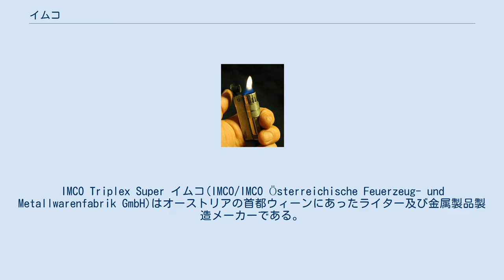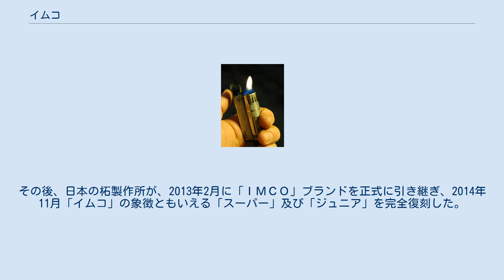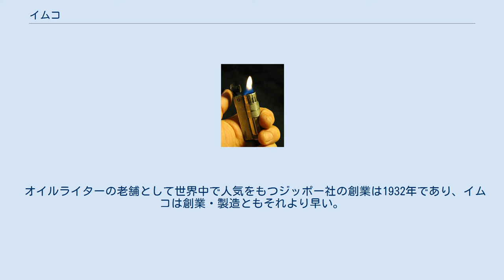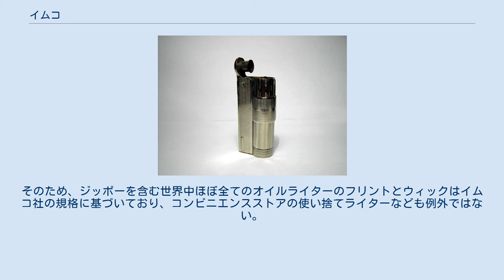イムコ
IMCO Triplex Super イムコ(IMCO/IMCO Österreichische Feuerzeug- und Metallwarenfabrik GmbH)はオーストリアの首都ウィーンにあったライター及び金属製品製造メーカーである。
1907年金属ボタンメーカーとして創業。
1918年よりライターの製造を開始。
シンプルで機械的なオイルライターは、一部で根強い人気がある。
 イムコは1907年にユリウス・マイスターによって、ボタンメーカーとして創業した。
当時のオーストリアはハプスブルク家によるオーストリア＝ハンガリー帝国であった。
1914年に勃発した第一次世界大戦で、帝国はドイツ帝国とともに同盟国側として参戦。
当時のイムコは軍需向けにボタンを製造していた。
終戦後、ボタンの需要が無くなるとライター製造を開始。
初期は空薬莢を再利用して製造していた。
 終戦の年 1918年より「Ifa（イーファ：IMCO Feuerzeuge Austria）」の開発・製造に着手し、1920年にリリース。
この頃のIfaの形状は薬莢のシルエットが強く残っている。
1927年改良の末、日本では「トレンチライター」として有名なIfaがリリースされる。
1920年代、Ifaは大量生産され海外にも輸出された。
この成功が、後のイムコの礎になったとされる。
 なお、Ifaと同様のライターは、さまざまなメーカーによってレプリカ生産されている。
 第二次世界大戦ではアメリカ軍将兵がジッポー、イギリス軍将兵がロンソンを使用したのに対し、ドイツ軍将兵はイムコを愛用した。
と通説では言われている。
 しかし、実際にドイツ軍に納入していたのは、WIFEU社(Wiener Feuerzeug- und Metallwaren-Fabrik 1969年廃業)の様なメーカーである。
オーストリアのメーカーが廃業していく中、イムコは近年までそのブランド名を維持できた為、この様な通説が生まれたと考えられる。
 イムコ社は、ライター以外にもクリップやステープラ、その他タバコ関連の商品などを販売している。
 2012年4月に、イムコ社はライター製造の幕を閉じた。
その後、日本の柘製作所が、2013年2月に「ＩＭＣＯ」ブランドを正式に引き継ぎ、2014年11月「イムコ」の象徴ともいえる「スーパー」及び「ジュニア」を完全復刻した。
（これらの生産国は中国。IMCOの商標はウインドミル株式会社によって登録されている。） トリプレックススーパー。
風防は下げた（風が入るようになっている）状態 主力製品であるライター「トリプレックススーパー（通称「スーパー」）」は、大量生産に向いた簡素、軽量、細身なライターであり、かつ分解やアレンジ、メンテナンスなども容易な機械的デザインで、安価でありながら非常に洗練された構造であるのが特徴である。
収納状態ではウィック（芯）が金属製のスリーブで覆われるなど、オイル容器の気密性にも優れている。
同社はライターの構造に関して、ほぼ創業以来一貫して改変を加えていない。
 また、普通のライターにはない特殊な使用法も可能である。
部品を一つ一つ簡単に分解できるため、ウィック（芯）が付属するオイルタンクを本体から完全に分離することができる。
このタンクは直立するため、着火状態のままタンクを直立させることでロウソクのように使用できる。
 オイルライターの老舗として世界中で人気をもつジッポー社の創業は1932年であり、イムコは創業・製造ともそれより早い。
そのため、ジッポーを含む世界中ほぼ全てのオイルライターのフリントとウィックはイムコ社の規格に基づいており、コンビニエンスストアの使い捨てライターなども例外ではない。
現在では互換品の使用は推奨されていないが、交換自体は可能である。